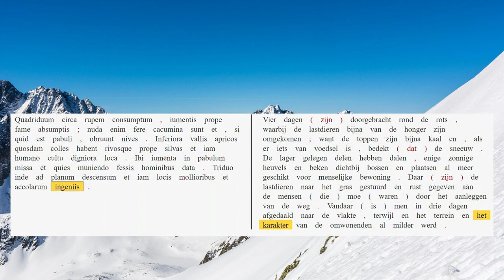AUC 21.37.4-6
De afdaling wordt voltooid.